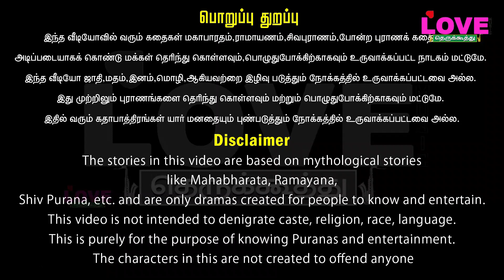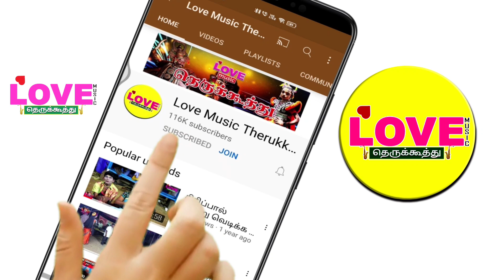எல்லம்மாள் பிறப்பு (பகுதி-7) வரம் கொடுத்தவன் தலையில் கை வைப்பது என்பது இதுதானா‎ / Love Music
எல்லம்மாள் பிறப்பு(பகுதி-7)வரம் கொடுத்தவன் தலையில் கை வைப்பது என்பது இதுதானா‎@LoveMusicTherukkoothu